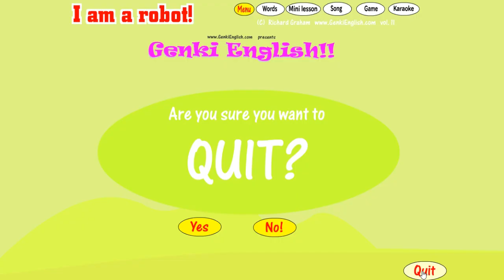Let's Play GENKI ENGLISH! | I am a robot!